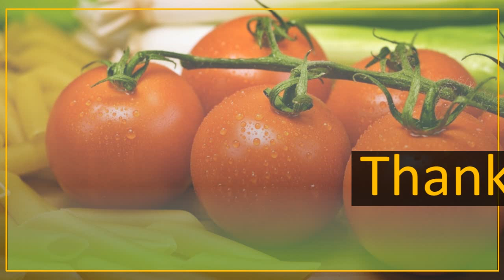Health benefit of eating tomatoes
The benefits of eating tomatoes for health are very many. This is because tomatoes contain various important nutrients needed by the body to perform several functions.

The content of tomatoes such as vitamin C which is good for skin health and also the immune system, also contains vitamin A which is useful for eye health.

And there are still many ingredients and benefits of tomatoes besides that.

In this video will explain what the nutritional content of tomatoes, and the health benefits of tomatoes.